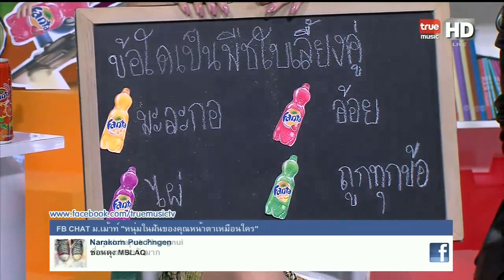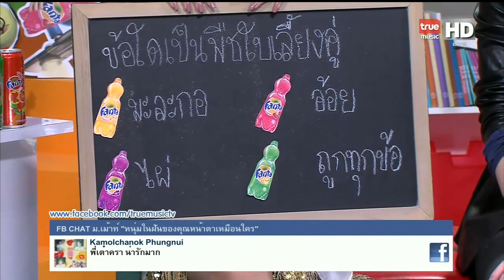AF8 เต๋า ม.เมาท์คึกคัก 03/04/2014